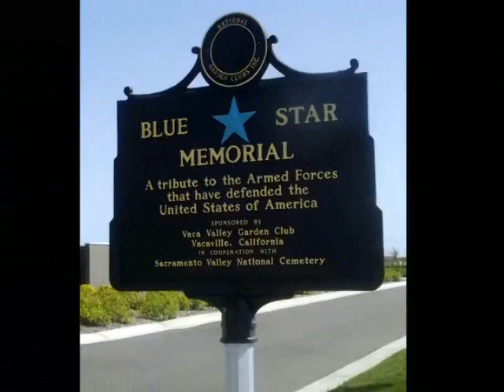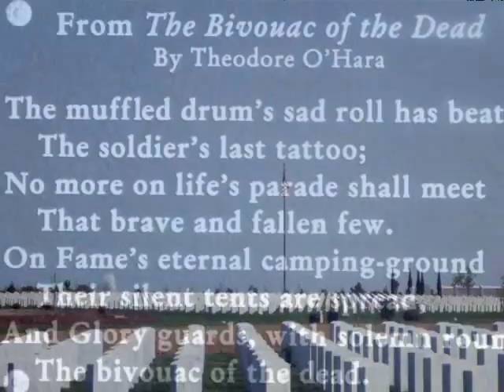Sacramento Valley National Cemetery